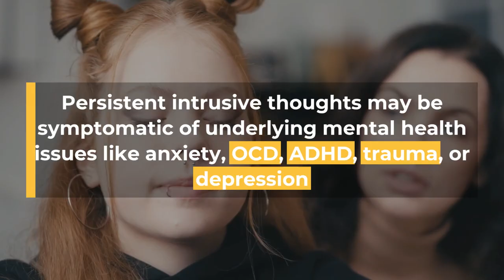How to Help a Child with Intrusive Thoughts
An intrusive thought is any unwanted image, urge, impulse, or feeling that arises in your mind. These thoughts can be triggered by environmental factors or appear seemingly out of nowhere. And for children and teens, they can feel distressing, overwhelming, and scary.

Understanding more about intrusive thoughts in children and teens, including causes and how to cope, can help parents better support their kids. It’s also important to know when to seek treatment for the underlying causes of intrusive thoughts